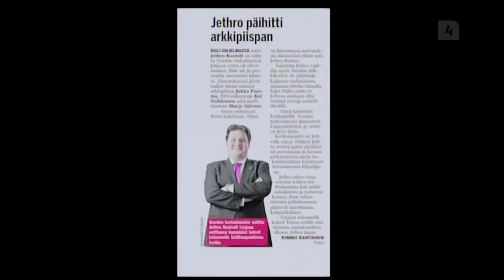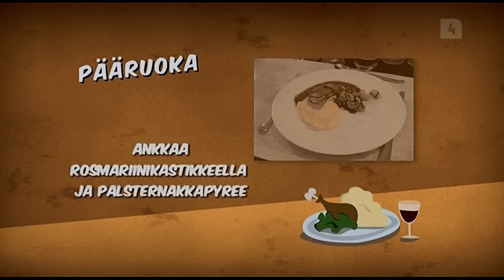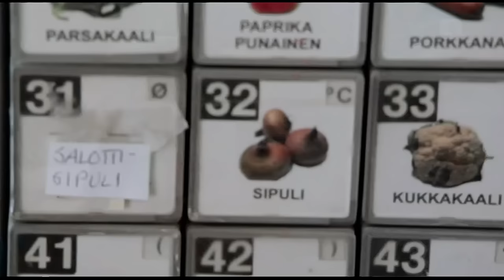Reagoidaan vanhoihin TV-ohjelmiin (4 TÄHDEN ILLALLINEN)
Moikka kaikille!

Digiboksin syövereistä löytyi vuoden 2011- hitti ohjelma- Neljän Tähden Illallinen, jossa Jethro vierailikin.

Toivottavasti ohjelma maistuu, nähdään taas pian.

MUISTA SEURATA SNÄPISSÄ ”okki21”
Ja instagramissa ”joachimrostedt”